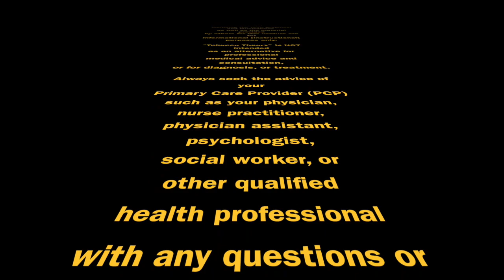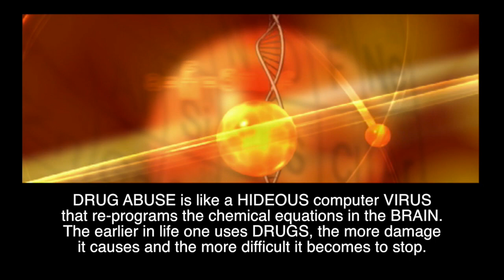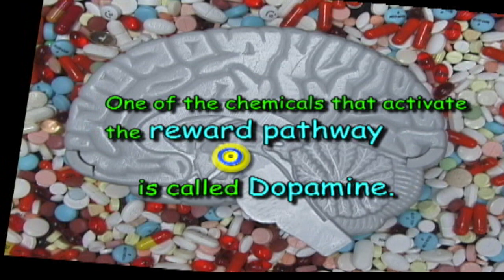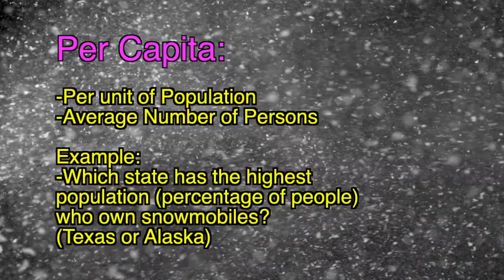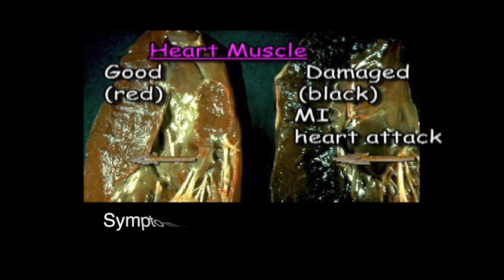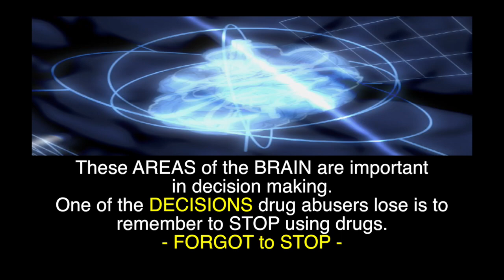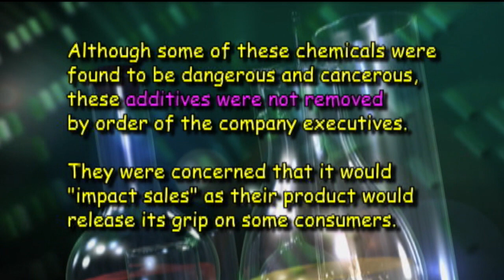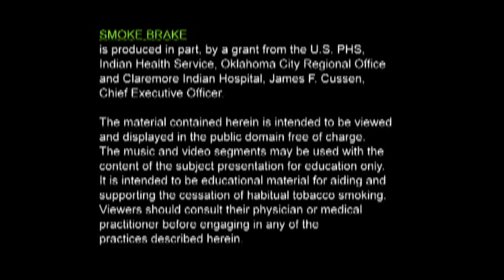Tobacco Theory - Smoking Cessation Stage Show Presentation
For Science Entertainment Enterprises with Doctor Theory and ROBIT's Stage Show Reservations call:

This video provides the material used for the live "Tobacco Theory" stage shows.

Theory of Tobacco Addiction with the Biomedical and Chemical equations for Smoking Cessation.

A tobacco/drug cessation and prevention prescription for those who want to quit or continue to smoke.

An elaborate manuscript of this material is available . Some of the written material and pictures are from other sources (see references) and thus require authorization for reproduction or use as well as the videos captured from YouTube used to expand upon the message. If any inappropriate reproductions have been made in this material please notify me and I will remove the unauthorized clips.

Welcome to "Tobacco Theory" -- chemical equations for tobacco cessation to inspire inhabitants of Earth to be smoking or dipping free. This includes understanding the brain's chemical activity of addiction and the medications available for smoking cessation.

For those who have no plan of quitting, this material offers pearls of preventative medical wisdom for calming down those disabling diseases caused by smoking, so one may live smokin' ever after - a little longer and healthier.

It is imperative to be aware of the biochemical warfare played on one's life. In this planetary domain, one must be educated about the tobacco companies that saturate their products with cancerous and addictive chemical additives.

The contents of this video "Tobacco Theory," including the animation, text, graphics, and illustrations, as well as the material provided by others for this venture are for informational (instructional) purposes only.  This material is not intended as an alternative for professional medical advice and consultation, or for diagnosis, or treatment.  Always seek the advice of your Primary Care Provider (PCP) such as your physician, nurse practitioner, physician assistant, psychologist, social worker, or other qualified health professional with any questions or difficulties you may have concerning your medical condition.

Most of the material in "Tobacco Theory" is my own creation to be offered as pubic domain, a community service venture. This material is for health education and is freely available to assure the best opportunity for distribution for all those seeking to be drug free.  In my reality, tobacco/drug addiction is an insidious disease, as well as bio-chemical warfare infecting Earth's inhabitants and material (arsenal) to conquer this pandemic should be freely available for all.